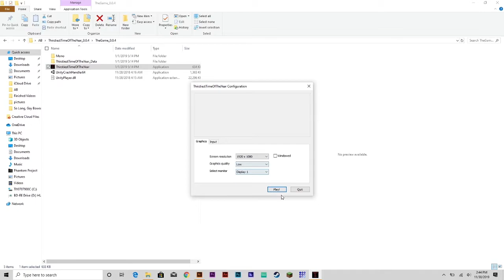Is that it? | Thirstiest Time of the Year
Sorry about the motion blur : /
Artist Zero~
Intro: "Let the Games Begin" by AJR~